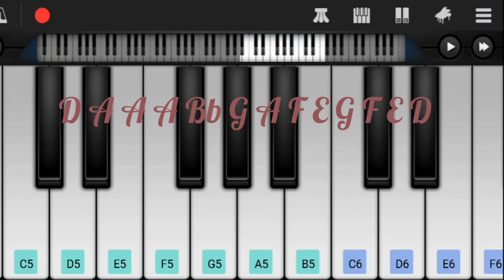NK Elefante Bgm on Keyboard l NK Elefante Bgm Keyboard Notes l NK l Trending Bgm on Keyboard l Bgms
Hii Friends,

Credit